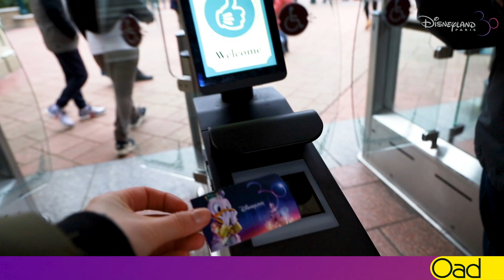Oad - Magic over Disney 2023